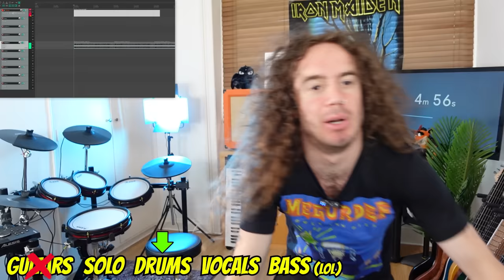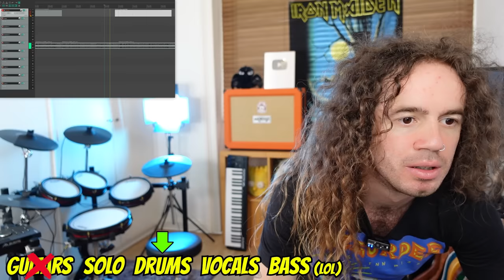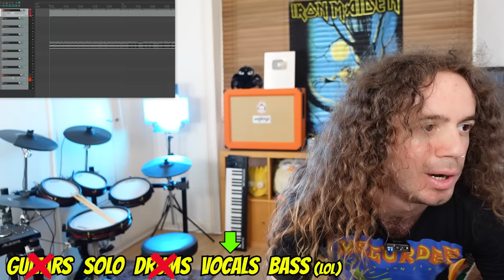Can I Make An Entre BLACK SABBATH Song In Only 10 MINS? (Speedrun)